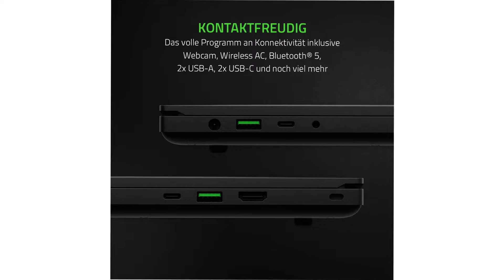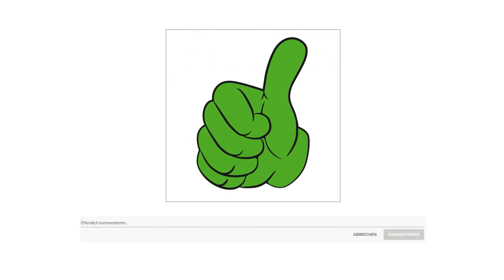ᐅ Gaming Laptop Test 2023 | Beste Gaming Laptops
in diesem Video geht es um die besten Gaming Laptops.

Der Qualitätssieger in unserem Gaming Laptop Test geht an den Razer Blade 15.

Der Intel Core i7 10750 H Prozessor der zehnten Generation mit seinen 6 Kernen steht beim Razer Blade 15 für ultimative Performance für Gamer und Kreative mit 2,6 sowie 5,0 Gighaertz.
Noch schneller spielen. Die NVIDIA Geforce GTX 1660 T i mit ihrer preisgekrönten NVIDIA Turing Architektur ist ein echter Turbolader für die beliebtesten Spiele von heute.
Dank einem 15,6 Zoll großen Full HD Display 1920 mal 1080 Pixel mit 120 Hertz wird die Action auf dem Bildschirm unglaublich flüssig und ruckelfrei dargestellt. Hol dir deinen Vorteil beim Gaming mit einem schnellen Display und NVIDIA Geforce.

Im ebenso kompakten wie leichten Aluminium-Gehäuse warten unglaubliche Leistungsreserven auf ihren Einsatz, die man bei einem so kompakten Notebook niemals erwarten würde.

Das Razer Blade 15 bietet das volle Programm an Konnektivität inklusive Webcam, Wireless A C, Bluetooth 5, 2 mal USB A, 2 mal USB C und noch viel mehr.

Dank T H X Spatial Audio kann dieses Razer Blade 15 Basis Modell auch bei Stereo und Mehrkanal Inhalten ein immersives Sound Erlebnis bieten, weil sowohl über Kopfhörer als auch Lautsprecher alle Klänge mit punktgenauer Präzision wiedergegeben werden.

Die alternative ist das Lenovo Idea Pad Gaming 3 i.

Ganz egal, auf welches Game oder welchen E Sport Sie gerade stehen, mit dieser mobilen Gaming Maschine sind Sie der Boss auf dem Spielfeld. Mit bis zu Intel Core i 7 Prozessoren der zehnten Generation und Nvidia Geforce GTX 1650 Grafik haben Sie eine Menge Power unter der Haube mit der Sie Ihr Gaming und E Sports auf ganz neue Levels bringen. Auch wenn es mit voller Power heiß hergeht, bleibt das Idea Pad Gaming 3 i Dank optimierter Kühlungstechnologie immer im grünen Bereich. Mit überragender Bilddarstellung auf einem Full HD Display mit bis zu 120 Hertz Bildwiederholrate und der fürs Gaming optimierten Tastatur sind Sie ganz vorne dabei.

Leistungsstarke Hardware bedeutet ohne wirkungsvolle Kühlung gar nichts. Das Idea Pad Gaming 3 i wurde so entwickelt, dass es auch bei heißer Gaming Action stets im grünen Temperaturbereich bleibt und das bei niedriger Geräuschentwicklung.

Die richtige Tastaturergonomie kann den Unterschied machen bei langen Marathon Gaming Sessions. Die großzügig ausgelegte Tastatur des Idea Pad Gaming 3 i kommt mit Media Tasten, einem Nummernblock, großen Pfeiltasten und einem um 30 Prozent größeren Trackpad mit Windows Präzisionstreibern.

Das edle und moderne Design des Idea Pad Gaming 3 i macht großen Eindruck. Die spezielle Gehäuselackierung in Chamäleon Blau mit changierenden Lichteffekten auch in mattem Onyx Schwarz erhältlich und schicke schmale Displayrahmen passen optisch ins Gesamtkonzept.

Der Preis Leistung Sieger in dem Gaming Laptop Test ist das HP Pavilion Gaming 15 E C.

HP Pavilion Gaming 15 ec Gaming Notebook mit 15,6 Zoll Full HD Display mit 144 Hertz, AMD Ryzen 5 5600 H Prozessor und Nvidia Ge Force GTX 1650 4 Gigabyte Grafikkarte.
Der AMD Ryzen 5 Prozessor liefert wahrhaft beeindruckender Leistung. Revolutionäre Technologie für unglaubliche Geschwindigkeit, auch bei anspruchsvollen Multimedia Anwendungen.
Gaming und Streaming wie nie zuvor mit der NVIDIA Turing Architektur. Mit der NVIDIA GeForce GTX 1650 erhalten Sie volle Power, für eine reibungslose und hochauflösende Grafikleistung.
Der HP Pavilion Gaming Laptop mit 15,6 Zoll Full HD Display bietet volle Performance für Gaming und Entertainment. Mit leistungsstarker Hardware, beleuchteter Tastatur und optimiertem Lüftungssystem
Laptop im kurzen Überblick.
HP Pavilion Gaming 15 ec 15,6 Zoll Full HD IPS 144 Hertz Gaming Laptop. AMD Ryzen 5 5600 H, 8 Gigabyte DDR4 RAM. 512 Gigabyte SSD, Nvidia GeForce GTX 1650 mit 4 Gigabyte. Windows 10 Home das Gaming Laptop in der Farbe Schwarz.